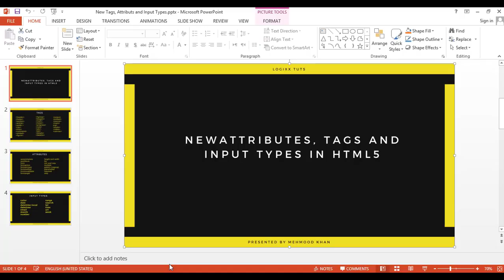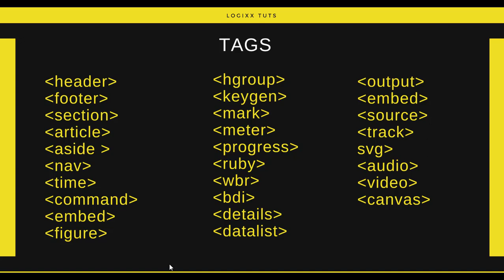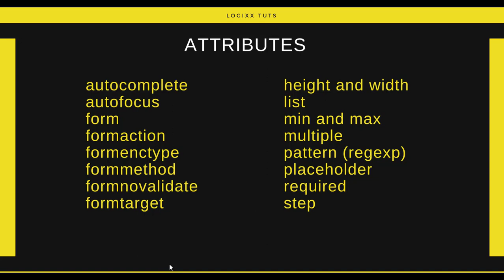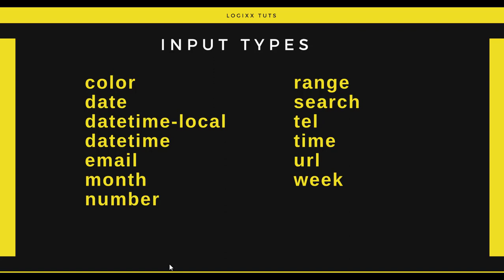06-New Tags, Attributs and Input Types in HTML5 - HTML5 and CSS3 Complete Course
In this lecture, you will learn all about new tags, attributes, and input types in html5 in Urdu - Hindi.

HTML 5 is the latest version of HTML (Hypertext Markup Language), the standard formatting language for describing the contents and appearance of Web pages. HTML5 was developed to solve compatibility problems that affect the current standard and to make responsive websites very easily.

What is CSS3?
CSS stands for Cascading Style Sheets. CSS describes how HTML data are to be displayed on different devices. CSS saves a lot of work. It can control the layout of multiple web pages all at once. CSS3 is the latest version of CSS.